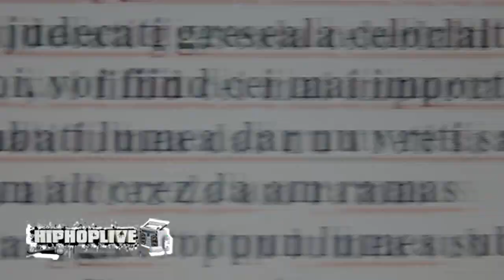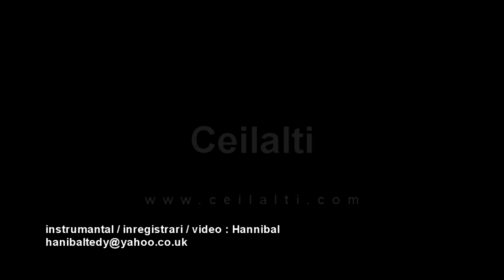CreTzu, Vikloth si Da Kid - freestyle | HipHopLive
Suceava reprezenta! CreTzu, Vikloth si Da Kid au tras un freestyle pentru HIPHOPLIVE. Hannibal este responsabil cu instrumentalul si partea video.